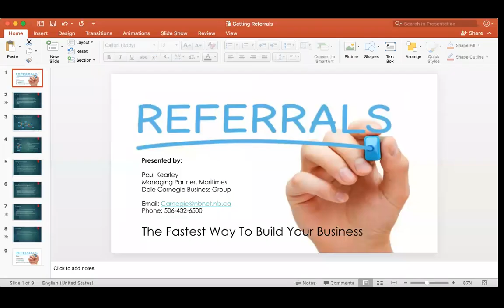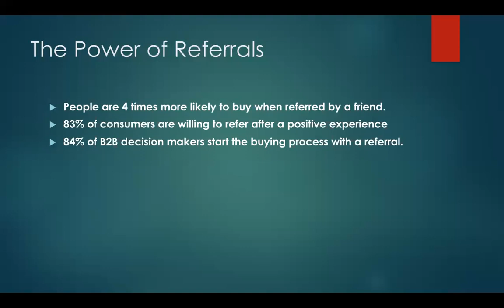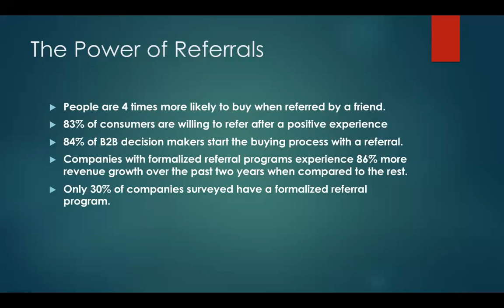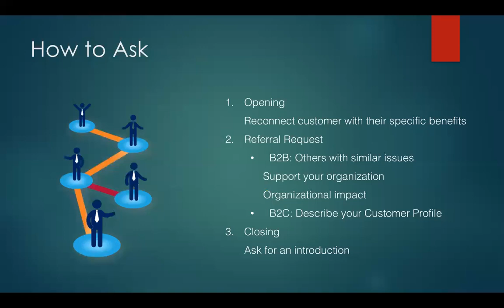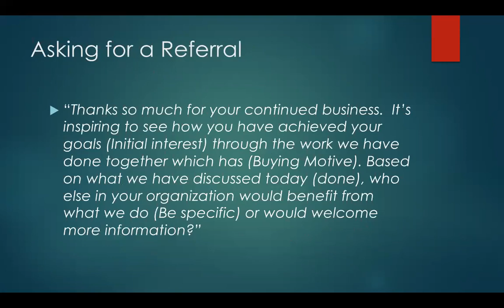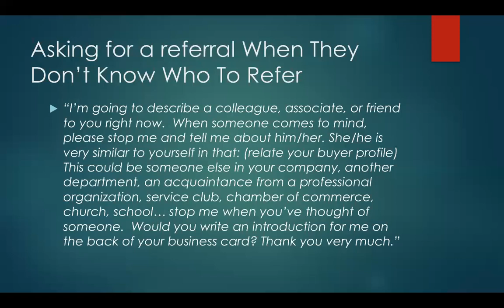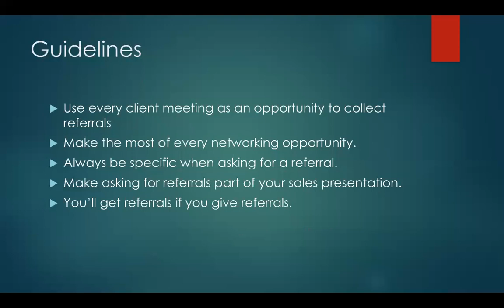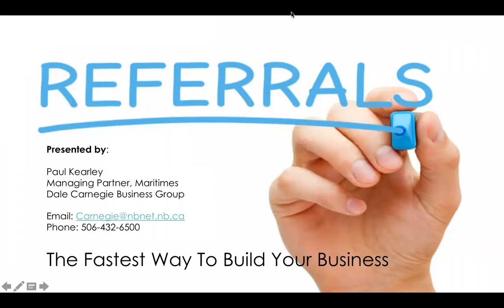How to Get Referrals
When purposefully done, referrals could build your business at a significant rate.